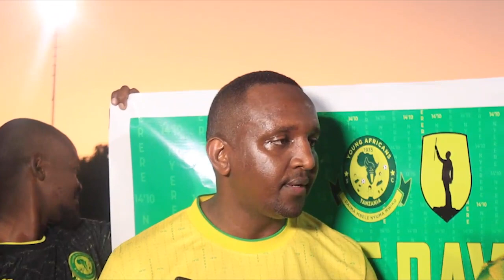ENG HERSI TUTAWAPIGA AL HILAL KAMA NGOMA / MAYELE ANA HASIRA SANA ALIMWAGA MACHOZI